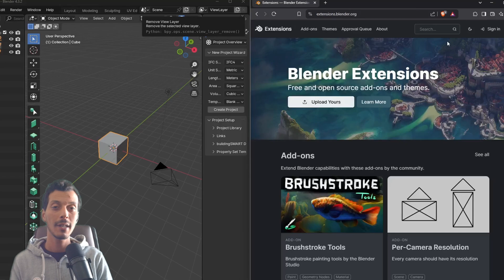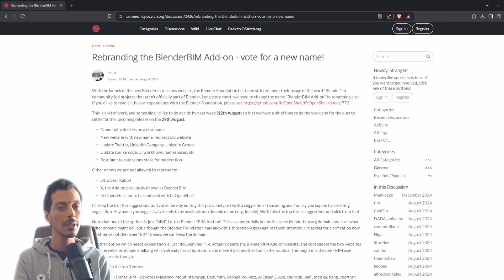Rebranding the BlenderBIM add-on to Bonsai BIM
The BlenderBIM add-on had to change its name to be accepted as a Blender extension (starting from blender 4.2 and above)